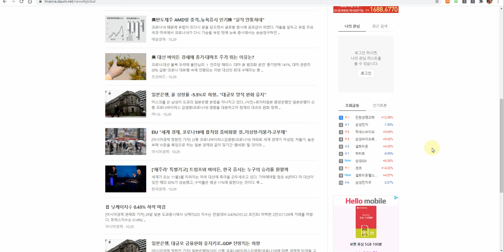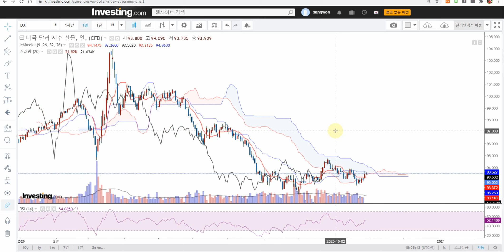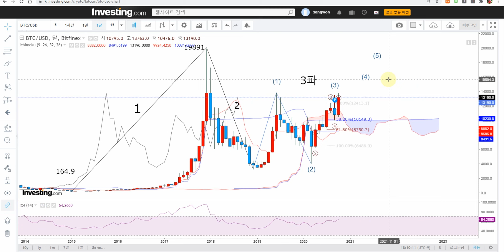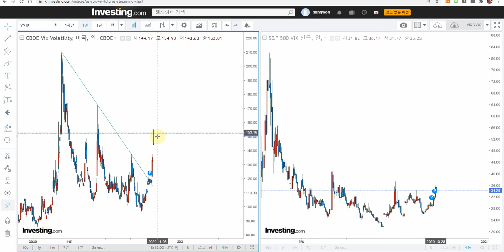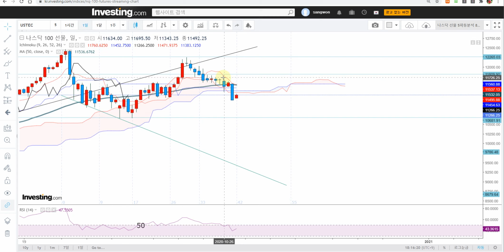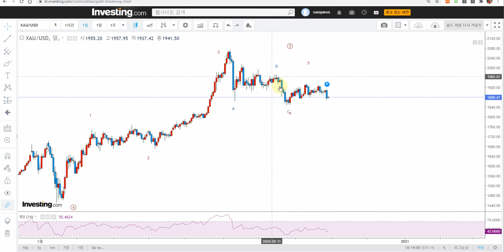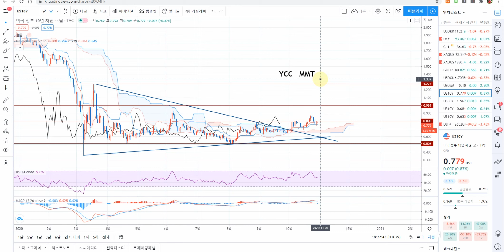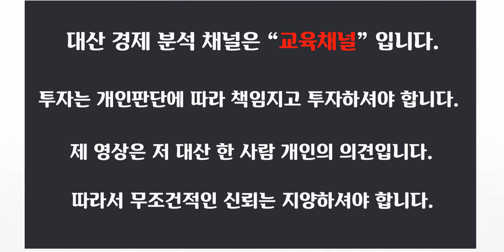금 은 시황 달러 인덱스 EUR WTI 실물 금 은 금은비 미국채10년 30년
금 은 시황
달러 인덱스 EUR WTI  실물 금 은 금은비　미국채10년 30년

[ 추천채널 ]
※ 미연준 : 오건영 팀장. 김일구 상무. 홍익희 교수님
※ 경제전망 : 김영익교수
※ 중국 : 안유화 교수